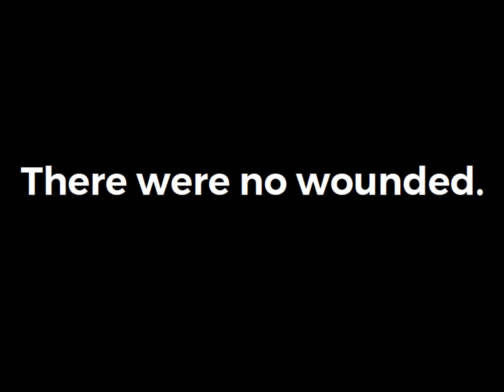Shadowrun trailer 2